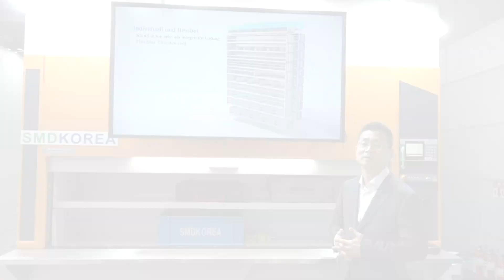[KOREA PACK & ICPI WEEK 2024] 에스엠디코리아, 'Kardex 자동화 창고 시스템' 소개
SMDKorea는 독일 Kardex의 자동화 창고 시스템을 국내에 공급하며 소프트웨어 등의 기술 지원을 통해 주문형 및 자동화 산업물류 시스템을 제시합니다.